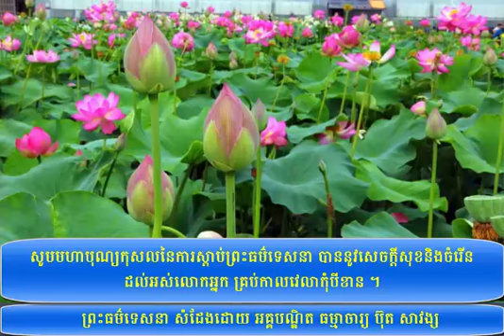ATAK 18 B | Buth Savong | Lord Buddha | Buth Savong Dhamma | CNRP Sam Rainsy | Khmer News